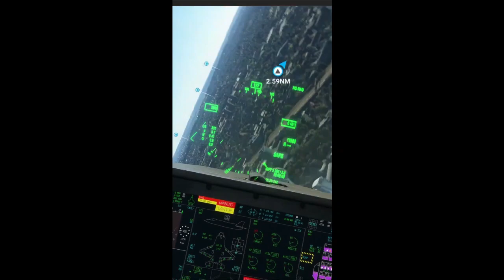Do you know why f15 Eagle still in service?